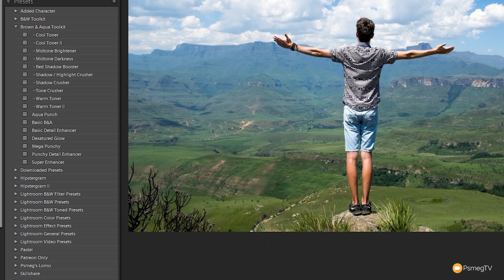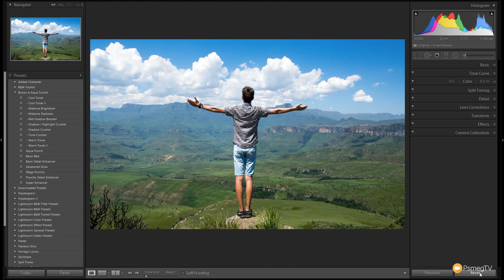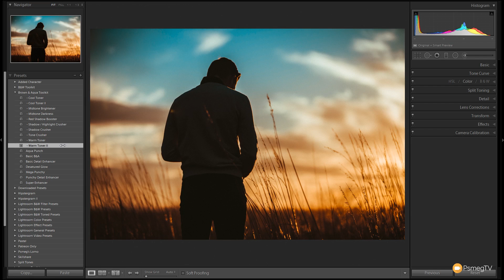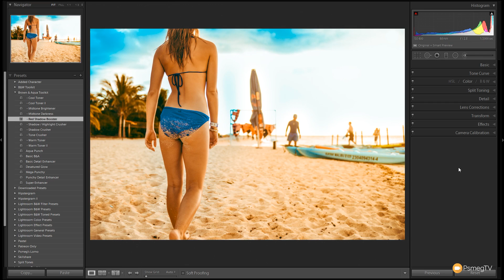Brown & Aqua Toolkit Lightroom Preset Demo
Creating awesome looking cinematic Brown & Aqua styled images in Lightroom just got a whole lot easier with our Brown & Aqua Toolkit! This Toolkit isn’t simply 1 click effects; oh no! All our Toolkits give you both base Lightroom Presets and a range of fantastic looking Modifiers so you can start with a simple effect and within a couple of clicks, create something unique.

All our Lightroom Toolkits give you thousands of combinations to create truly unique styles! Quickly applied, tweaked and output, you’ll save hours of editing time!

This exclusive Lightroom Preset pack is available for a special launch price for a limited time!

The Preset Pack includes:

- Aqua Punch
- Basic B&A
- Basic Detail Enhancer
- Desaturated Glow
- Mega Punchy
- Punchy Detail Enhancer
- Super Enhancer
- Cool Toner
- Cool Toner II
- Midtone Brightener
- Midtone Darkness
- Red Shadow Booster
- Shadow / Highlight Crusher
- Shadow Crusher
- Tone Crusher
- Warm Toner
- Warm Toner II

So that’s 17 individual Presets & Modifiers to get your creative juices flowing and your workload lightened all with this one Lightroom Preset Pack exclusively from LightroomTV.

eBooks

Free tutorials for Adobe Lightroom CC 2017. New tutorials added every Monday.

Take your Adobe Lightroom skills to the next level!

SUPPORT: Our website offers additional information and perks. Please check it out!